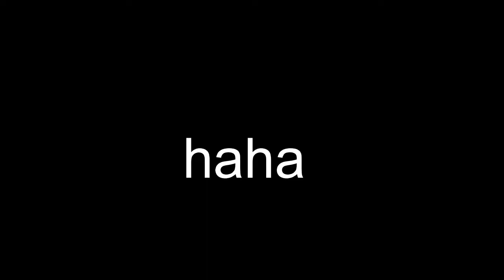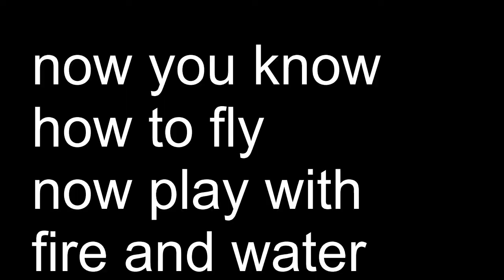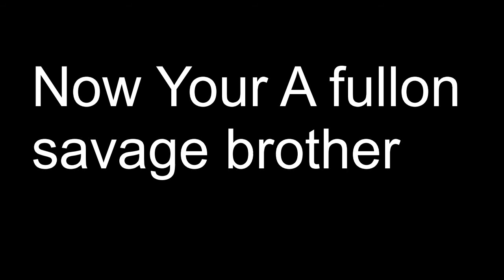!! Learn to become a SAVAGE !! But Not Like Me (@)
Learn to become a successfulll savagian :) :) :)
This is really impressive editing done by me i know you will love this

Hey there ! I'm 18 yrs old young boy making videos because i
love to edit and vfx .. and i like to read books also YEAH.